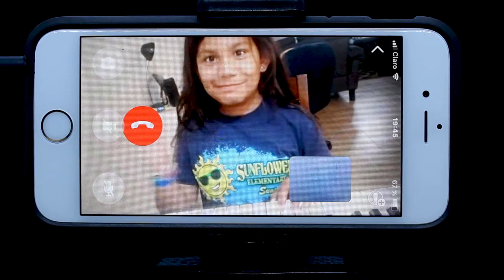Clases Online Piano (Estados Unidos de Norteamerica)